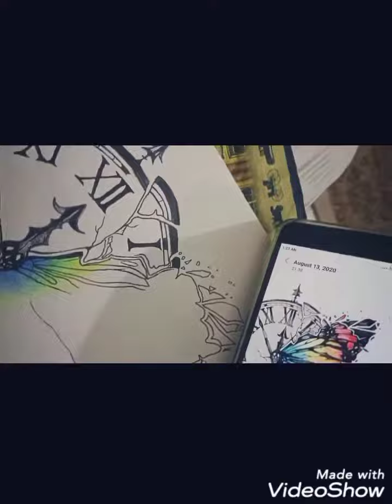Time Flies | Art Alone | Maham Bhatty